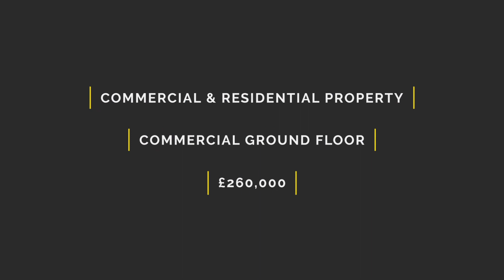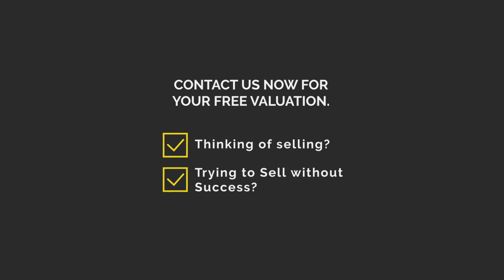Hamilton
Fantastic Period Property